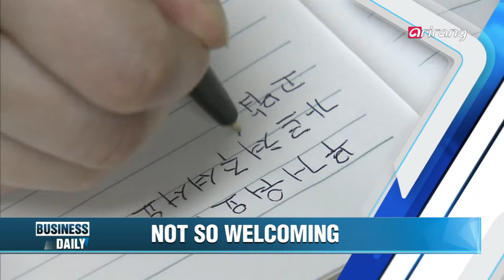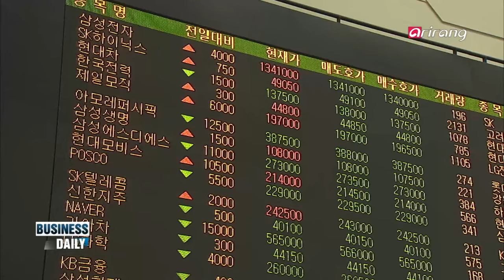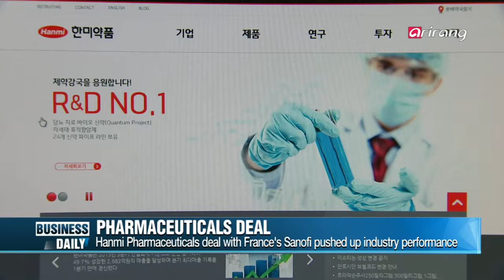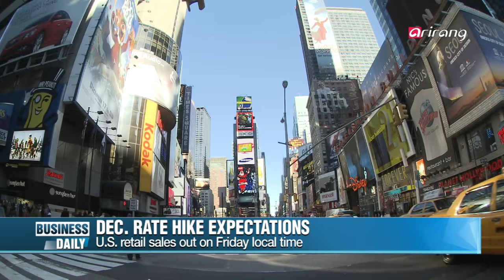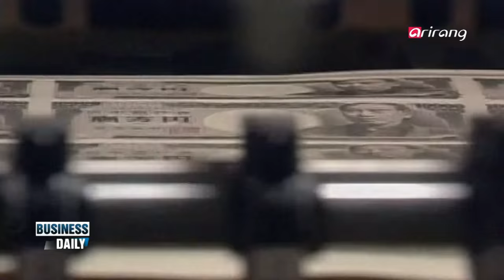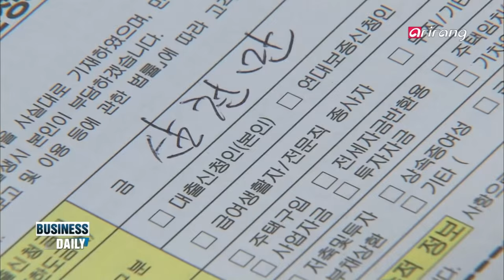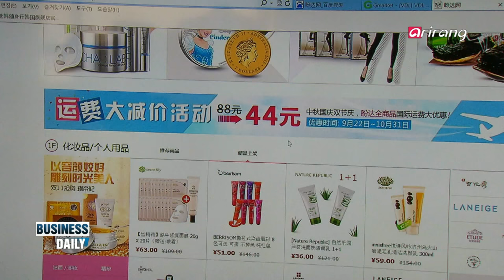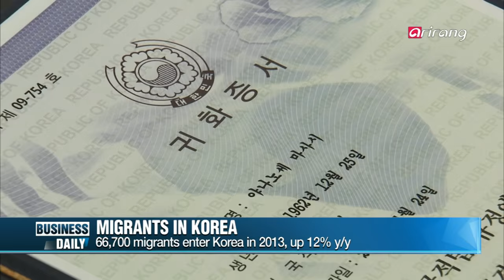Business Daily Ep156 Consumption taxes on luxury goods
This week′s Global Stock Markets
We take a look through the week′s global business calendar and forecast upcoming market movements
Consumption taxes on luxury goods
In just 2 months since the government raised the consumption tax ceiling on luxury items to US$4,400, it’s reverting back to the original price mark of US$1,700. This is because the result didn’t exactly turn out how the government had first intended. What kind of changes have happened and what has not?
New $3.5 bil. market: overseas private purchases
National borders are becoming less of an issue when it comes to shopping! Not only are more Koreans buying goods directly from overseas vendors via the internet, more shoppers from other countries are also directly dealing with Korean sellers. Leading the pack are Chinese customers, a group expected only grow in the years to come.

이번 주 세계 증시는? -최진석 기자(SBS CNBC)
한 주의 전 세계 주요 경제 이슈를 분석하고 증시 흐름을 전망한다.
두 달 만에 돌아온 개별소비세, 그 이유는?
고가 시계, 가방 등 일명 명품이라고 불리는 제품에 붙는 세금, 개별소비세가 개정된 지 두 달 만에 원점으로 돌아왔다. 세금을 내리면 그만큼 가격이 내려가 소비활성화를 일으킬 것으로 기대했지만 전혀 예상 밖의 결과를 가져왔는데... 개별소비세 완화 두 달, 그동안 어떤 일들이 있었을까?
400조 시장, 역직구족을 잡아라!
중국에서도 쉽게 구매할 수 있는 천송이 코트, 립스틱! 직구 열풍에 이어 반대로 우리 물건을 해외에 파는 ‘역직구’ 시장이 몸집을 키우고 있다. 최근 5년 사이 그 규모가 51배나 증가하자 정부와 기업들은 각종 정책과 마케팅을 선보이고 있는데... 좁아진 세계! 해외 소비자의 마음까지 모두 잡을 수 있을까?